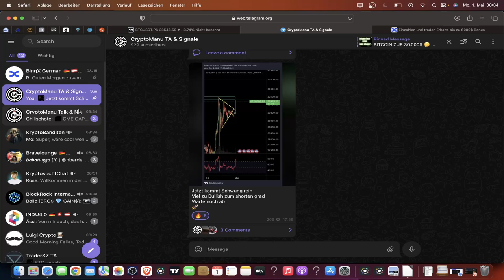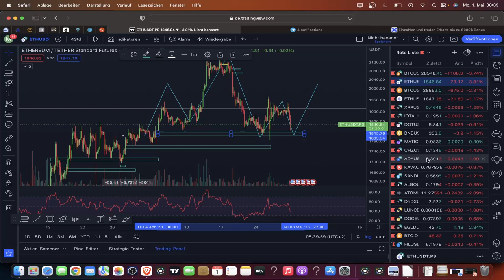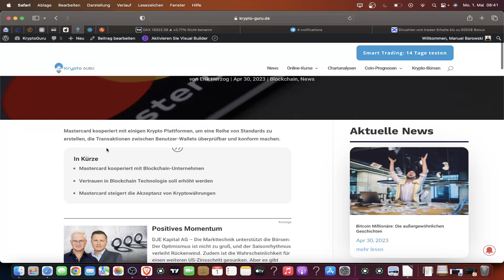BITCOIN DUMP🚨 NEXT 25.000$ ODER 32.000$⁉️💥 BTC ETH DXY DAX Chartanalyse